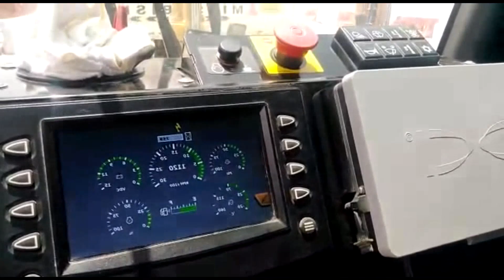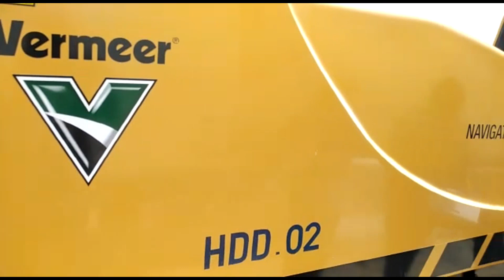How to Service HDD Machine - Fuel Air water Separator Oil- Hydraulic Filters How We Repair JGS TOM W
What is HDD machine?
HDD= Horizontal Directional Drilling Machines,- Road Crossing Drilling Machine are Steerable, Trenchless Drilling Rings for the Installation of Pipes, Conduits, and Cables Underground in a Shallow arc. They are Commonly Used for Installations Below Waterways and Roadways to Avoid Disturbing the Ground Above. HDD Production Complex for Trenchless Construction of Underground Communications on the Base of the UNB1550 Horizontal Directional Drilling Road  Machine.
What is a HDD crossing?
Horizontal Directional Drilling (HDD) is widely used for below-ground pipeline and utility installations that require a trenchless solution. It is a low disturbance approach for accurately and efficiently crossing roads, railways, rivers, bays and a variety of other obstacles with minimal environmental impact.
Having a Daily Inspection Routine Can Help Keep a Machine and Jobsite Running Efficiently. In this video, learn the steps to Perform a Basic Daily Inspection of Your Vermeer Horizontal Directional drill. How to Service HDD Machine - Fuel Air water Separator Oil- Hydraulic Filters How We Repair JGS TOM W

1. Utilize Your Checklist
The most important maintenance best practice is also the easiest. Every machine comes with its own service manual, providing contractors with the necessary information to keep equipment safe, productive and efficient. From the manual, contractors can find the recommended intervals for servicing hydraulic pumps, fluids, oils, coolant and other components. The manual also walks operators through daily maintenance checks. This simple process will reveal any issues left over from the previous bore that might keep a machine from running properly.

Modern telematics and centrally located site gauges streamline the process even more for operators. For example, Ditch Witch's Orange Intel Fleet Management System is designed to alert contractors about any upcoming service intervals that are tied to the OEM manual. Telematics flag when machines components need to be inspected or serviced, whether it's at 10 hours or 2,000 hours. Spending 5-to-10 minutes a day conducting service checks will not only save time, money and costly damages from any overlooked maintenance problems, but also keep machines operating at their peak level on the jobsite.

2. Maintaining your Drill Pipe: Rotation and Lubrication
Contractors often view the cost of the rig as the overall cost of the unit, but the truth is that by the time a drill goes through its full life cycle, more money was probably spent on replacing pipe. That is why maintaining proper lubrication and rotation of your drill pipe will not only help lengthen the life of your equipment but lead to its overall success.

When considering drill pipe maintenance, a helpful analogy is to think of the pipe system like it's a tire. You rotate a tire to make sure the wear is evenly spread and not focused on one specific section. Contractors often use the first several hundred feet of pipe on a bore making corrective actions. And, if the pipe isn't rotated, the first 100 feet is always being overworked and worn down. Because of this, it is not uncommon that once a crew gets to their last rack of rods, there is only a quarter of footage left.

RELATED: Drill Pipe – The Bones of a HDD Project
Proper lubrication of a drill pipe is important, as well. Every manufacturer has its own standard of proper lubrication, which is designed to optimize thread compression and tolerance. Maintaining your automated greaser machines for proper hydraulic pressure helps contractors achieve proper torque, reducing the chances of the pipe unthreading and breaking downhole.

The Plastic Piping Industry in North America
34.29.2 Horizontal Directional Drilling (HDD)
Horizontal directional drilling consists of several installation steps. First, a pilot bore is made with a suitable-sized drilling rig. The bore is steered to create an initial hole at the required line and grade. Successive reamers are then pulled back to enlarge the bore diameter to the desired size. During the last stage of reaming, the service pipe is pulled back into the bore. HDD is often employed when an open cut excavation is unsuitable such as at a railway crossing or river crossing. Most pipelines installed by this process are fusion welded continuou
THANK YOU FOR SUPPORT JGS TRUCKS OHW MOBILE WORKSHOP/ JGS MOBILE WOKSHOP

how to build rebar - a reinforcements for your foundation jgs tom workshop- tom & jeru workshop this operate is genius - how to set up the bauer trench cutting machine jgs tom workshop ifg intern- suame magazine kumasi установка гнб hdd machine price directional boring horizontal drilling machine pvc pipe machine manufacturing pvc pipe machine price pvc making machine polyvinyl chloride pvc pipe production line maintenance repair and operations aomei partition assistant aomei backupper west chester pa firmware update